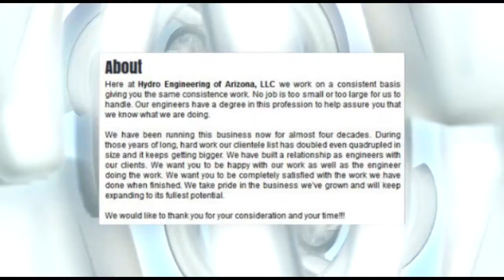Your Hydro Engineering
At Hydro Engineering we are a crew of people who get the job done right. We are all about, "Solutions not problems." We have been running this business for almost 4 decades now. We take pride in the work we have accomplished over the years.